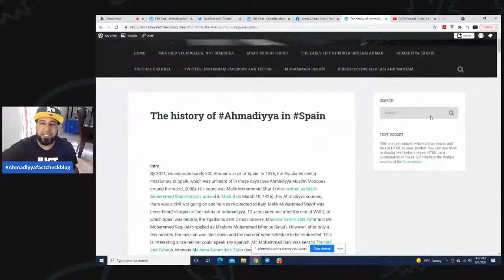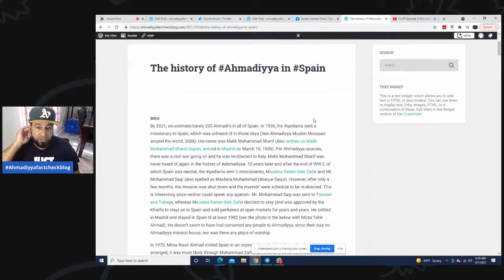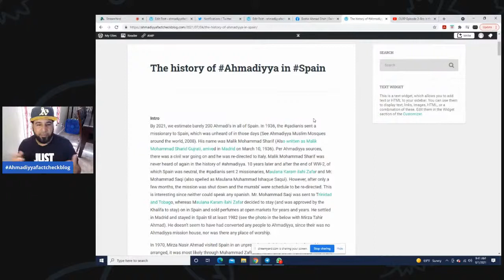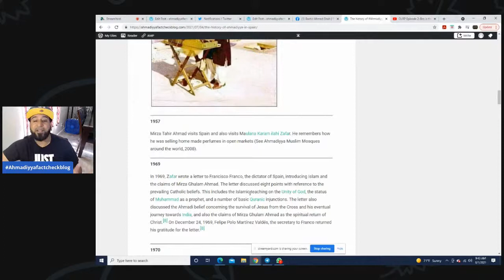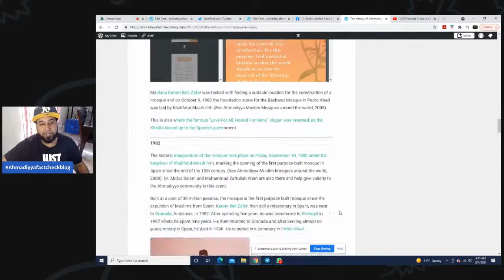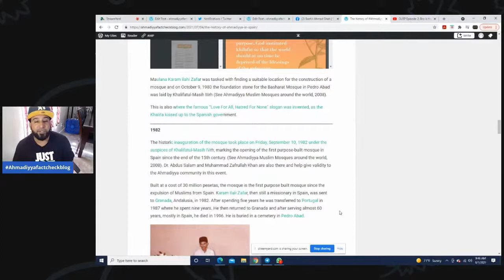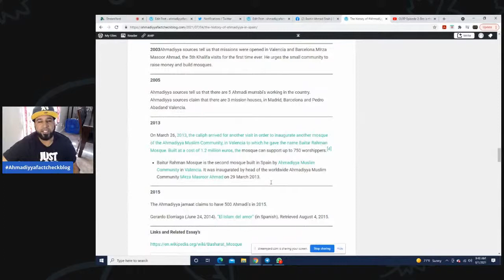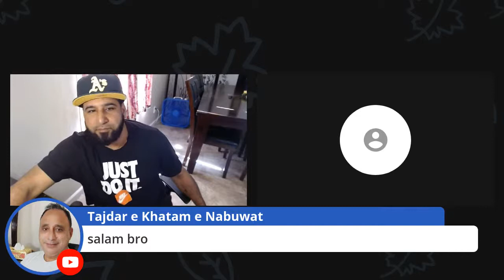The history of ahmadiyya in Spain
By 2021, we estimate barely 200 Ahmadi's in all of Spain. In 1936, the qadianis sent a missionary to Spain, which was unheard of in those days (See Ahmadiyya Muslim Mosques around the world, 2008). His name was Malik Mohammad Sharif (Also written as Malik Mohammad Sharid Gujrati, arrived in Madrid on March 10, 1936). Per Ahmadiyya sources, there was a civil war going on and he was re-directed to Italy. Malik Mohammad Sharif was never heard of again in the history of ahmadiyya. 10 years later and after the end of WW-2, of which Spain was neutral, the qadianis sent 2 missionaries, Maulana Karam ilahi Zafar and Mr. Mohammad Saqi (also spelled as Maulana Muhammad Ishaque Saqui). However, after only a few months, the mission was shut down and the murrabi' were schedule to be re-directed. This is interesting since neither could speak any spanish. Mr. Mohammad Saqi was sent to Trinidad and Tobago, whereas Maulana Karam ilahi Zafar decided to stay (and was approved by the Khalifa to stay) on in Spain and sold perfumes at open markets for years and years. He settled in Madrid and stayed in Spain til at least 1982 (see the photo in the below with Mirza Tahir Ahmad). He doesn't seem to have had converted any people to Ahmadiyya, since their was no Ahmadiyya mission house, nor was there any place of worship.

In 1970, Mirza Nasir Ahmad visited Spain in an unprecedented visit. It is unclear how this was arranged, it was most likely through Muhammad Zafrullah Khan and other ahmadis who work politically. Mirza Nasir Ahmad returned in 1980 and laid the foundation stone of the Basharat Mosque in Pedro Abad, Cordoba, Spain.

Karam Ilali Zafar, then still a missionary in Spain, was sent to Granada, Andalusia, in 1982. After spending five years he was transferred to Portugal in 1987 where he spent nine years. He then returned to Granada and after serving almost 60 years, mostly in Spain, he died in 1996. He is buried in a cemetery in Pedro Abad.[6]